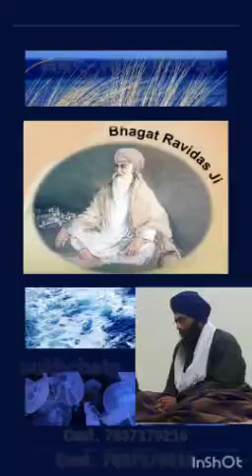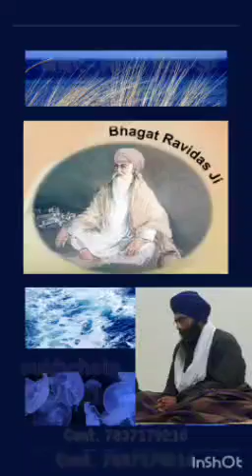Bhagt rvidas ji